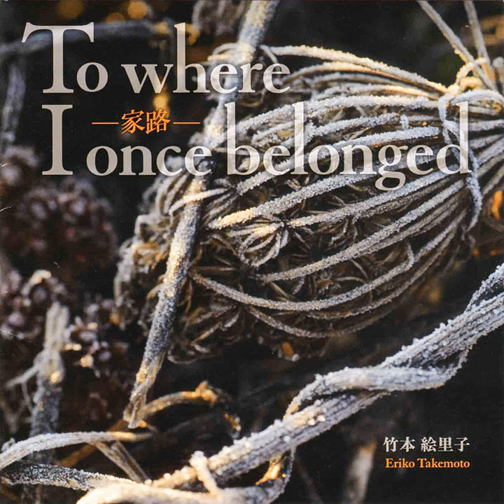あめふりくまのこ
あめふりくまのこ · Eriko Takemoto

家路－To where I once belonged－

Lyricist: Masao Tsurumi
Composer: Akira Yuyama